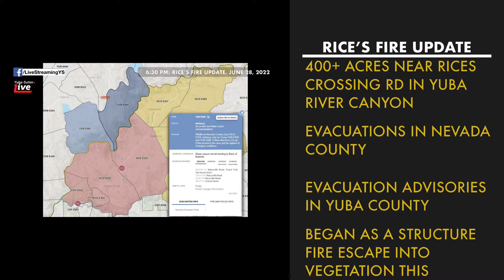Now 6:30 PM —RicesFire— Update, Monday, June 28, 2022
Burning near Rice‘s Crossing Road in the Yuba River Canyon east of Oregon House and Dobbins. Fire started in Nevada County and remains there.

The fire is near 400 acres and is being spread in a north northeasterly direction up canyon.

The fire reportedly started earlier this afternoon as a structure fire that escaped into vegetation and grew from there.  There are several evacuation ADVISORY zones in Yuba County. We have a link to the Yuba County office of emergency services Facebook page below telling more about what that means and how to tell if your foothill area home is in those areas.

Powerlines in the area have been deenergized for firefighters safety. Those include the powerlines leading away from Yuba Water Agency‘s Colgate powerhouse, as well as other powerlines that feed Allegheny, North San Juan, likely Camptonville, as well as Downeyville and Sierra City.

YubaNet us an authoritative and reliable source for updated fire information. They are monitoring scanner traffic and other social media information from a variety of sources in Nevada County and Yuba County. Here’s a link to that information.

Please LIKE and FOLLOW our pages and channels to be notified when we go LIVE.

We Stream Local Government meetings on Tuesday. Presented by Plumas Lake Self Storage: PlumasLakeSelfStorage.com

YOU, TOO CAN SUPPORT OUR YUBA-SUTTER LiveStreams!
 Contributions of more than $250 annually will get a thank you gift.

Thanks!  Your card billing will show our sister company, “flashscan8.us,” a long-time PayPal account.

NOW: HERE’S WHAT’S HAPPENING:

Government meetings, Tuesday, June 28, 2022:

7:00 PM: Yuba City Unified School Trustees

On the Agenda tonight:

Consent Agenda:
* 2022-23 In-Person Instruction and Continuity of Services Plan, including
    * “Full School day, In-Person Instruction
Traditional in-person instruction with safety protocols as mandated by the Center for Disease Control (CDC), the California Department of Public Health (CDPH), California Occupational Safety and Health Administration (Cal OSHA), and/or the Sutter/Yuba County Public Health.
    *  Independent Study
Independent Study is a voluntary optional program available for students whose needs may be best met through study outside of the regular classroom setting. Families/students who select this instructional model will participate in the Yuba City Independence Academy (YCIA) independent study program.

Action items include:
* YCUSD Strategic Plan
*  Expanded Learning Opportunities Program
* Approval of the 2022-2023 Local Control and Accountability Plan (LCAP)
* Adoption of the 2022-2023 Proposed Budget
* Approval of Shade Structures Phase I Contract
* Approval of Playground Replacements

Public comments can be made online, and in person at the district office.

Agenda Link: (Click on “Governing Board June 14, 2022” which includes a 5:30 closed session and the 7PM regular meeting.)

Next meeting: 7 PM, July 26, 2022